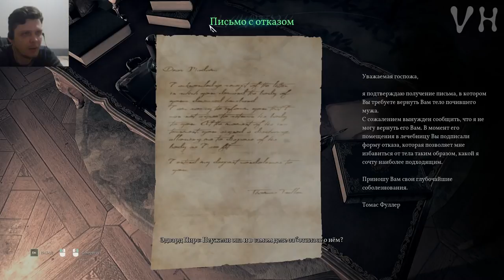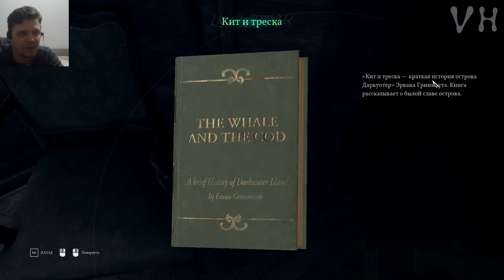👾 ГОСТЬ ИЗВНЕ 👾 Call of Cthulhu 👾 Зов Ктулху 👾 #8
Call of Cthulhu (Зов Ктулху) ПРОХОЖДЕНИЕ НА РУССКОМ
Серия #8: ГОСТЬ ИЗВНЕ
Пирсу все таки удается сбежать из психиатрической больницы Риверсайда, но перед побегом он встречает Сандерса, привязанного к медицинскому креслу, Сандер рассказал Эдварду, что во всем виновата Сара Хокинс и ее картина "Бродяга", поле этого Сандерса мистическим образом убивает кто то или что то извне. Детектив Пирс отправляется в поместье Сандерса, именно там находится картина Сары Хокинс "Бродяга", но Эдвард еще не знает, что именно там его поджидает мистический гость извне.

Call of Cthulhu (с англ. — «Зов Ктулху») — мультиплатформенная компьютерная игра в жанре RPG/Survival horror с элементами квеста, разработанная компанией Cyanide Studio и изданная компанией Focus Home Interactive. Выпуск игры состоялся 30 октября 2018 года на платформах Windows, PlayStation 4, Xbox One. Игра создана по мотивам творчества Лавкрафта.
Действие игры происходит в 1920-х. Главным героем предстаёт бывший ветеран войны и опытный частный сыщик Эдвард Пирс, прибывший на таинственный остров Даркуотер вблизи американского города Бостон, штат Массачусетс, и которому предстоит разгадать таинственное убийство семьи Хокинс.

Промо-Код (B76973AC84D34387)

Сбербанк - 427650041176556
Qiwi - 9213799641